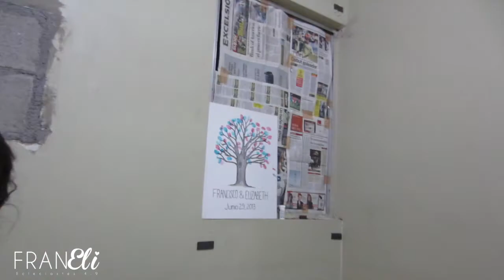PANZA DE NOCHE 06/07/2015